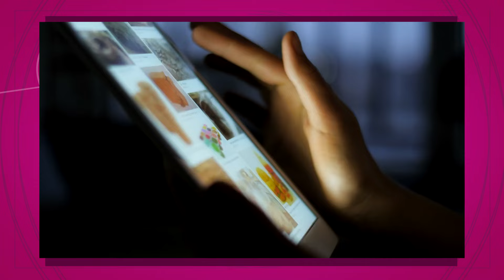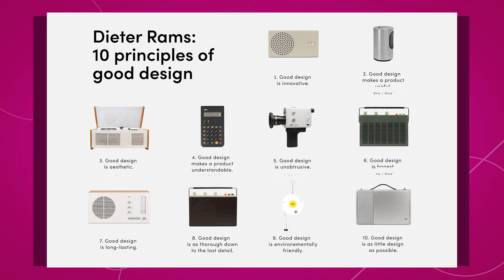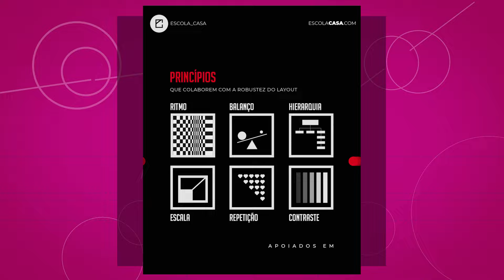Por que o Seu Design é Feio e Como Resolver Isso!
Por que o seu design deixa a desejar? Muitas vezes, o design de um produto ou serviço pode não atender às expectativas dos usuários. Isso pode acontecer por diversos motivos, como falta de usabilidade, escolha inadequada de cores e fontes, ou até mesmo problemas de acessibilidade. No entanto, existem diversas dicas para melhorar o design e torná-lo mais atraente e funcional para o público-alvo.

🚀 Curso  de Figma
📐 Curso  de Identidade Visual
📲 Curso  de UX/UI Design
📢 Desafio de Portfolio
📚Livros e equipamentos de Design do Chief